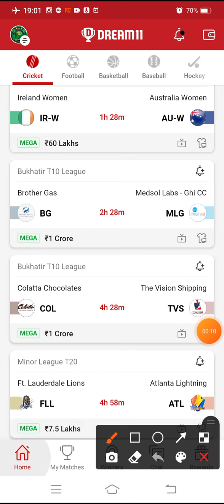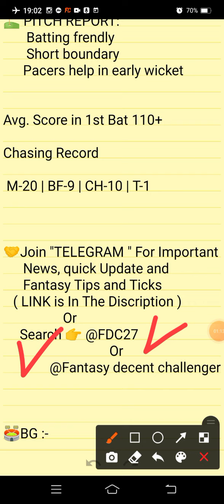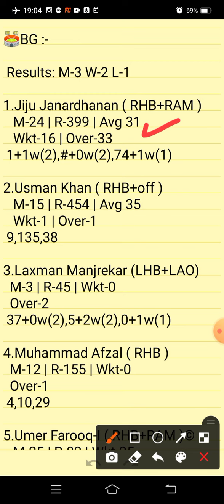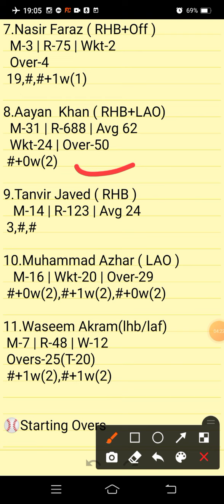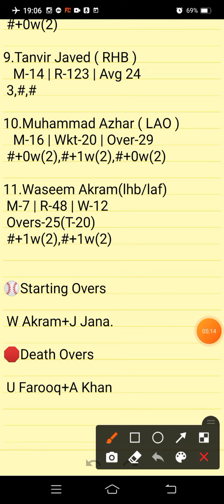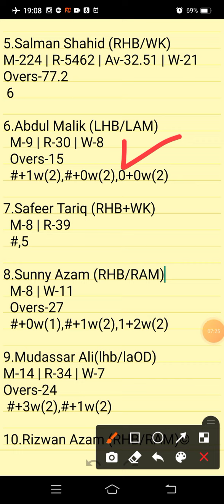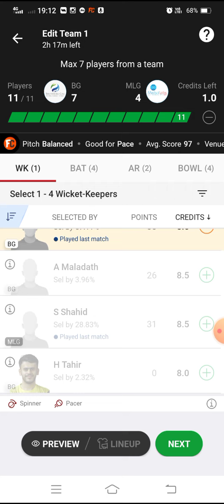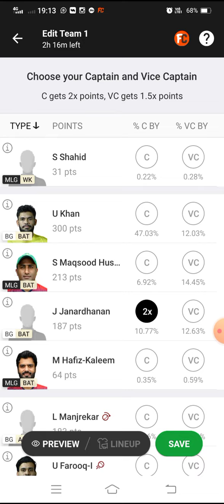BG VS MLG | BG VS MLG DREAM11 TEAM PREDICTION | BUKHATIR T20 LEAGUE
BG VS MLG Preview:
BG VS MLG Pitch Report:
BG VS MLG Injury Updates:
BG VS MLG Probable Playing VII:
BG VS MLG Player Stats:
BG VS MLG Dream 11 Prediction Team for SL:
BG VS MLG Dream 11 Prediction Team for GL:
BG VS MLG DREAM11 BEST TEAM PLAYERS
BG VS MLG DREAM11 BEST TEAM SELECTION
BG VS MLG DREAM11 CRICKET PLAYERS
BG VS MLG DREAM11 FANTASY PLAYERS
BG VS MLG DREAM11 FANTASY TEAMS
BG VS MLG DREAM11 PLAYER LIST.
BG VS MLG SCORE
BG VS MLG DREAM11 PREVIEW
BG VS MLG DREAM11 PROBABLE XI
BG VS MLG DREAM11 TEAM SELECTION
BG VS MLG DREAM11 TEAM SQUAD
BG VS MLG DREAM11 TEAMS
BG VS MLG FANTASY PLAYERS XI
BG VS MLG LIVE MATCHES
BG VS MLG LIVE SCORE
BG VS MLG
BG VS MLG DREAM11 TEAM
BG VS MLG DREAM11 TEAM PREDICTION
BG VS MLG TODAY MATCH |

      Own Risk "